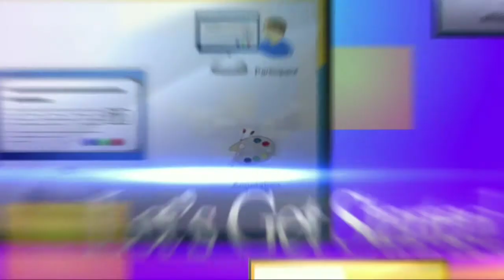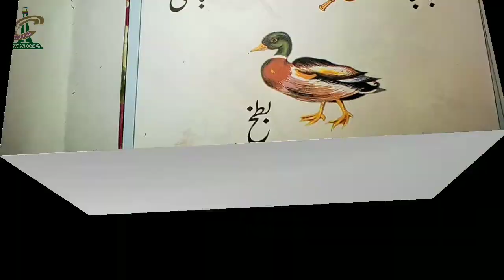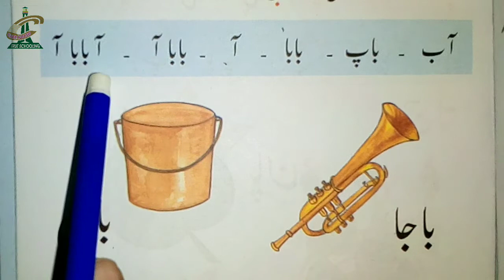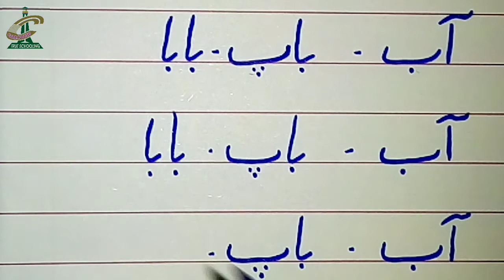Grade KG Urdu (3)